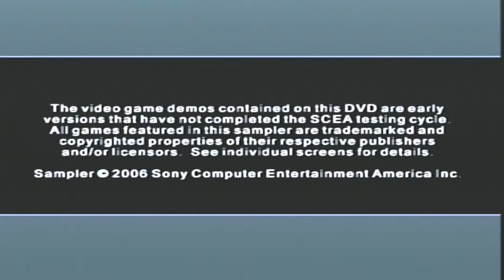US Official Playstation magazine: Ratchet and Clank demo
Ready for redemonitization

US Official Playstaion Magazine
Ratchet & Clank